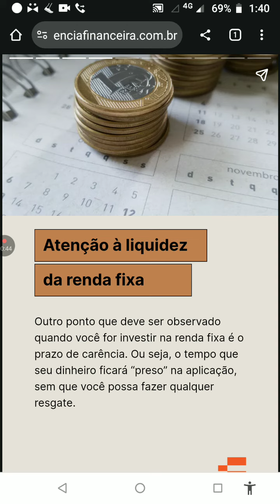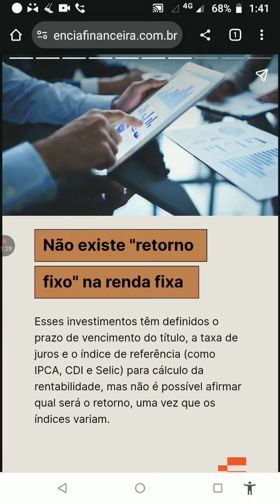Minuto aBBButre de Ouro! Boa tarde Investidor! Lado ruim da renda fixa. 6 motivos para ter cautela.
ATENÇÃO: Este vídeo não é recomendação de compra ou venda de ações, índices, fundos, títulos, criptos ou comodites. Créditos: Inteligência Financeira por Juliana Elias